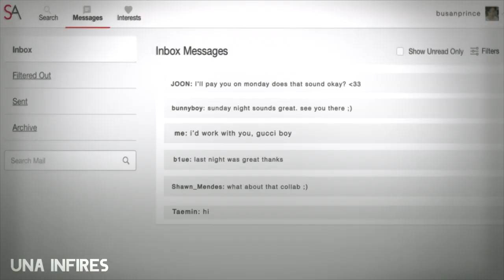church ● vmin (sugardaddy!au) [+collab w/ una infires]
● hd is your daddy ●

OH MY GOD GUYS ITS HERE IM SO EXCITED WTF IVE BEEN WAITIN FOR THIS COLLAB TO COME OUT FOR AGES AND ITS HERE HELLO I LOVE UNA

we knew we wanted to do vmin bc like,,, vmin is the superior ship we been knew??? (besides yoonkook snee) n we both really really love this one fic on ao3 written by tendershipping so we thought why not combine both n do a coLLAB for it??? omg

im so happy how this turned out!! it looks sososo good una's parts are amAZING and it's like? semi canon to the plot? the skype thing actually happens later on in the fic but i wanted to include it anyways bc i loved that part !!

uNA!!! I LOVE U SO MUCH. u mean so much to me and im sososo happy we managed to get closer!! before i really started editing, you were one of the people i looked up to? and im not just saying that, you were like. who i aspired to be? from an outside pov, you seemed to be friends with literally everyone in the editing community, everyone was super soft for u and u just seemed like such a down to earth person and i was like. Oh Shit. Must Befriend??/ i saw u in michelle's server and after that i was like oH SHT THIS IS MY CHANCE??/ i cant remember who dmed who first but i rm like that same day we were like uhhhh Do u wanna collab /? and obviously i was like Yell Heah??? since then we've progressively been gettin closer n closer n i consider u one of my closest friends now ! i love u so much n i love talkin to u bc our conversations never flop it's always hilarious with u?? especially at like the stupidest hours of the day and i'm tired to all fuckin heLL i stay up just to keep talkin to u bc i never want it to end. i seriously hope our friendship grows stronger n we stay friends for a long time bc ur such a good person and im happy to call u my friend! thank u so much for collabing with me and let me know if u ever wanna make that lil koo koollab :sneezing_face:

"Taehyung is a successful actor and model looking for a discreet release. Jimin is a professional dom who won’t judge his browsing history."

thank u sososo much for watching!!! i love u all